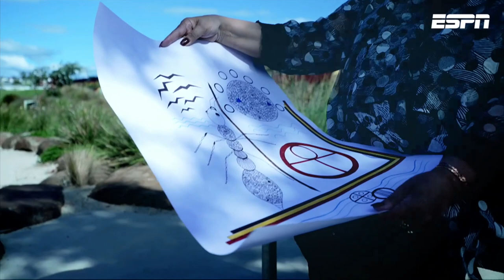Behind Tasmania's Indigenous Round Jersey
Artist Auntie Judith-Rose Thomas discusses the creation of the Tasmania JackJumpers' NBL23 jersey.